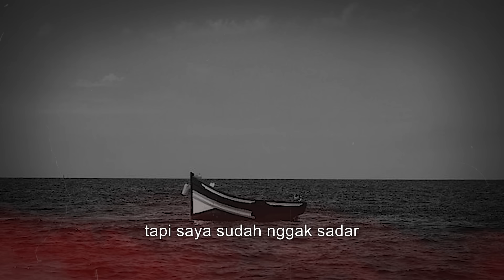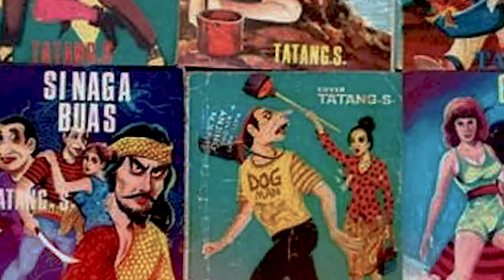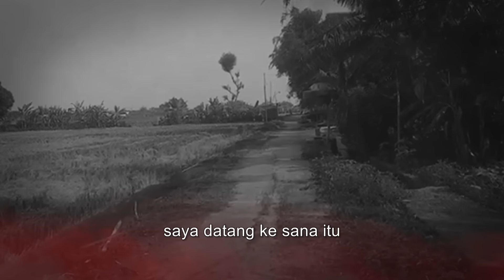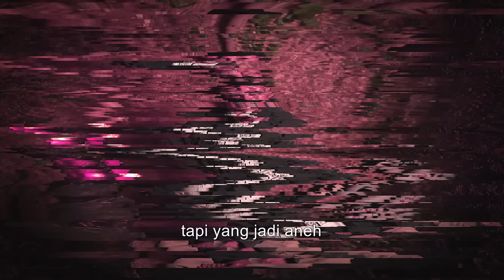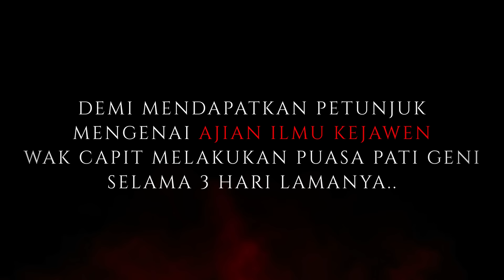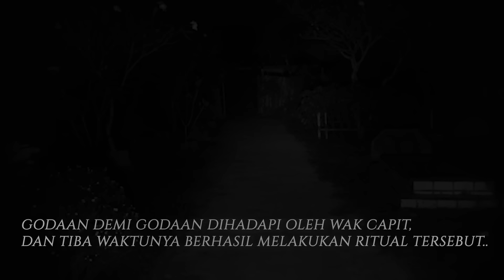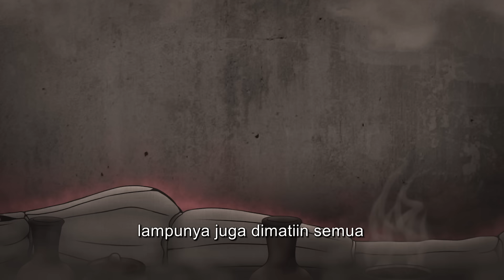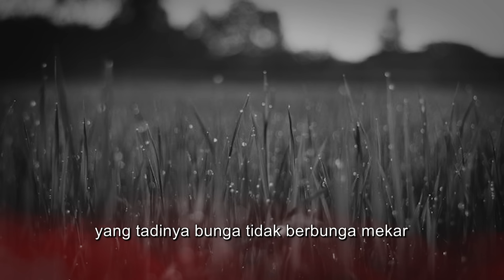DEMI LEPAS DARI LINGKARAN KEMISKINAN SAYA DATANG KE ISTANA NYI RORO KIDUL !! KISAH MISTIS PESUGIHAN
Kisah mistis Wa Capit (Tatang S) sebelum menjadi penulis komik petruk gareng di tahun 1970an ekonomi keluarganya mengalami penurunan kemudian memutuskan untuk pergi ke Pekalongan untuk bertemu seseorang mencari pesugihan "harta diri sendiri" dan diberi petunjuk melakukan ritual di Pelabuhan Ratu. Wa Capit dibawa masuk ke kerajaan Nyi Roro Kidul untuk menjadi pekerja dan dibayar dengan lembaran uang bibit. Apa yang selanjutnya terjadi dengan Wa Capit ? tonton videonya JANGAN DI SKIP !

Narasumber : Wa Capit